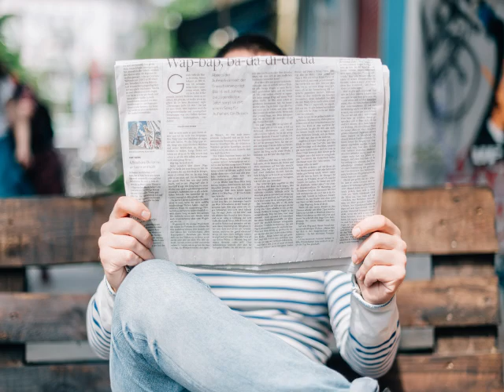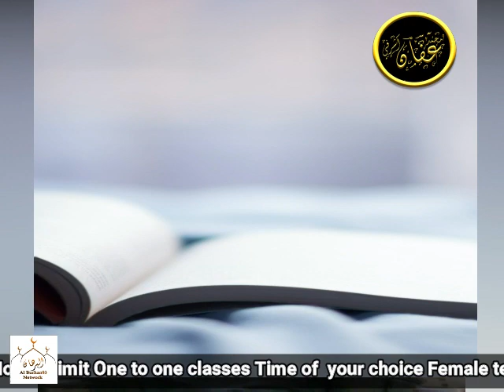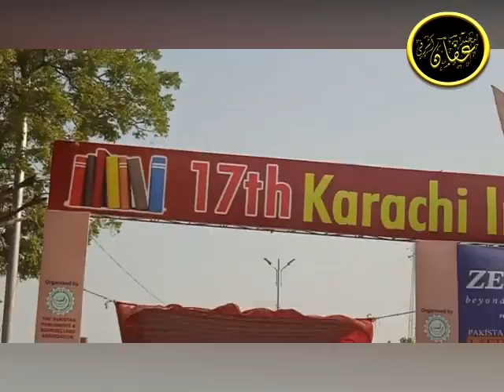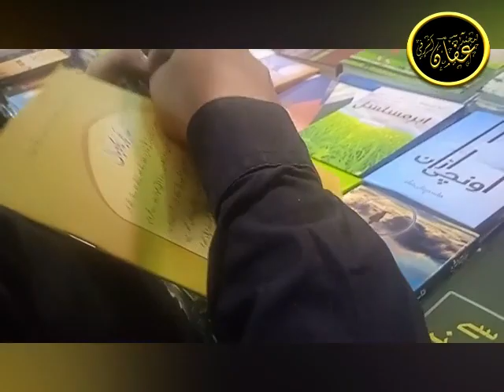My first vlog | Expo centre | International Book fair 2022 |Muhammad Affan Ashrafi